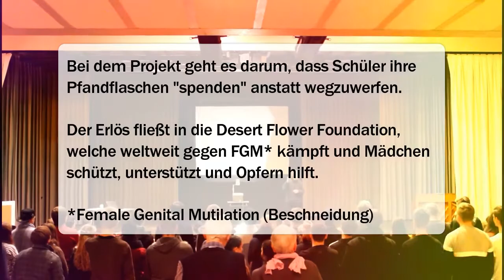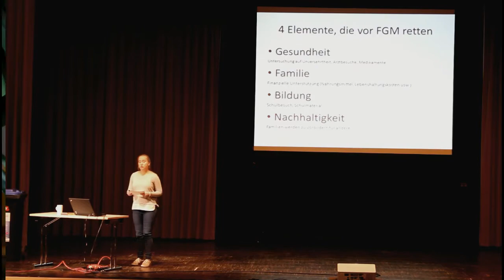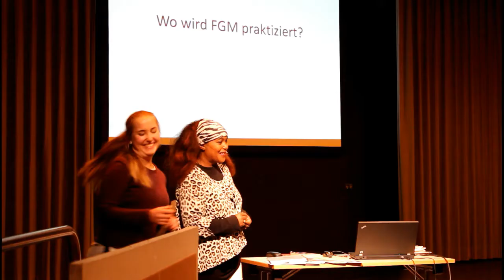Flaschen.Post - "Mit anderen Augen sehen und handeln"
Ein Kurzfilm über den Projekttag von Flaschen.Post "Mit anderen Augen sehen und handeln - Flaschen.Post meets Wüstenblume"